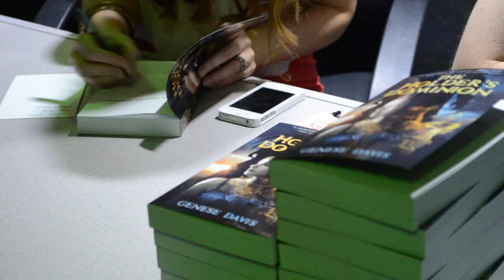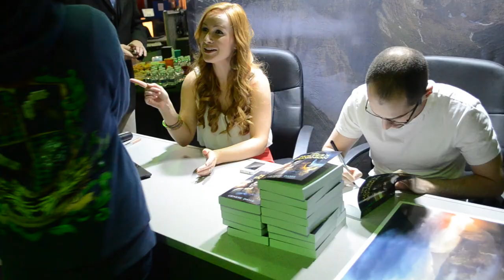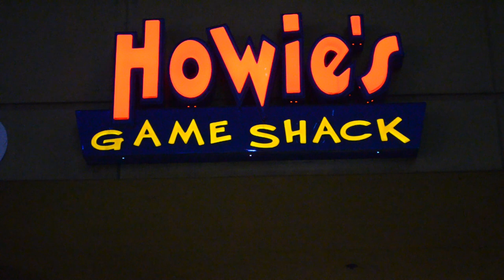Holder's Dominion Book Launch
Pixel Vision host Genese Davis has launched her new book, The Holder's Dominion! We were at her book launch to ask her a few questions about the book and her future plans.